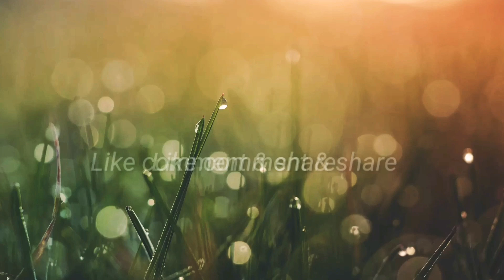Bosnian Ruti | সহজ উপায়ে বসনিয়ান রুটি তৈরির রেসিপি।